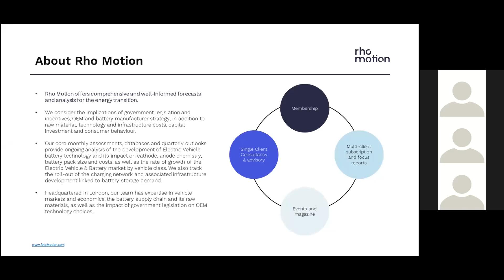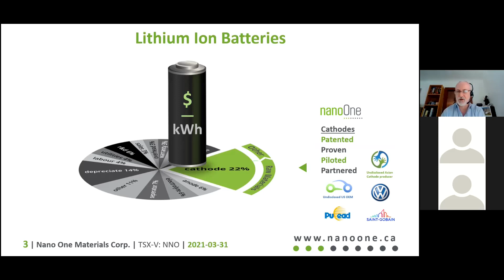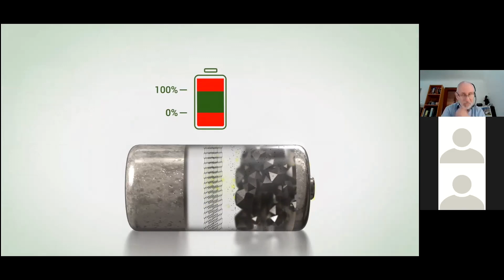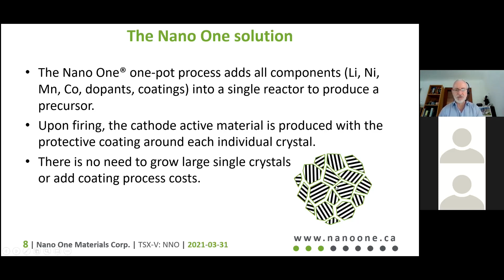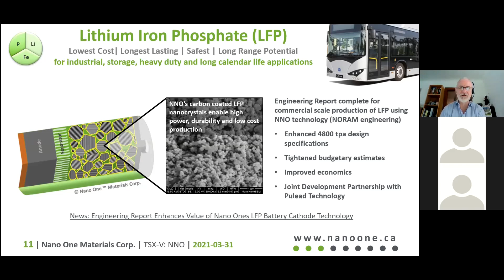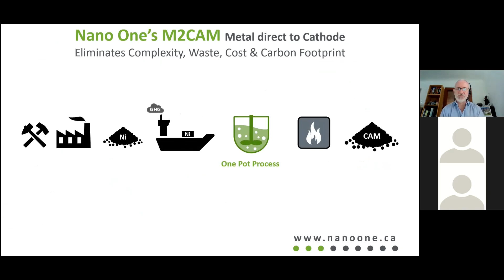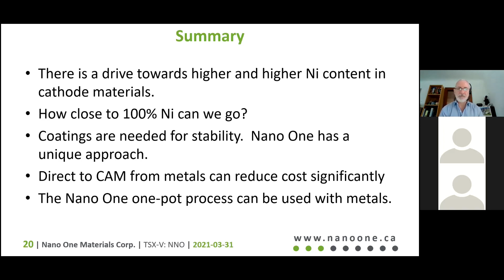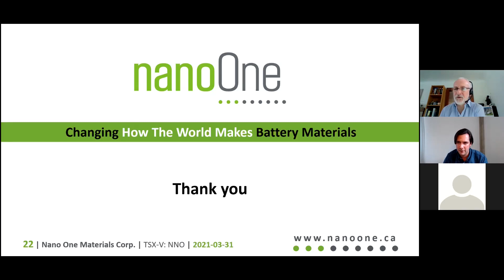Rho Motion EV & Battery Technology Seminar with Nano One's CTO Dr. Stephen Campbell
Dr Stephen Campbell, CTO of Nano One speaks to Adam Panayi Managing Director at Rho Motion about EV battery technology, trends in the EV sector. Stephen also further explains Nano One's new metal to cathode (M2CAM) technology and One-Pot process and how they bring added value to the supply chain. This webinar took place on March 31st 2021 as part of Rho Motions EV & Battery Seminar Series.